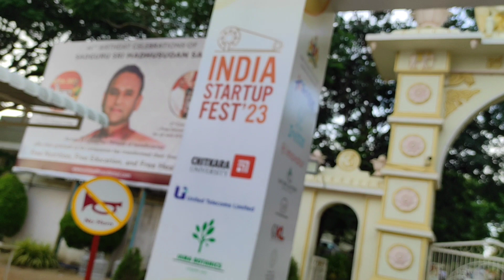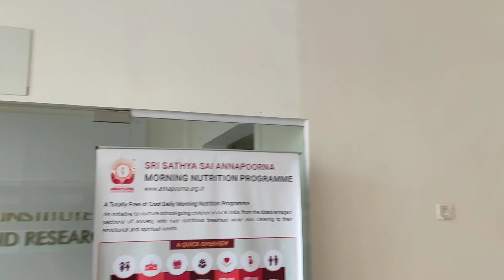An Unplanned Trip To A Hidden Village In Karnataka | Travel Vlog | SuperSam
It was an unplanned trip to a beautiful village in Karnataka. The place was heaven and this 3 day trip changed my mind. I never planned to vlog this visit, but I made up my mind to show it to my viewers.

Watch the complete video and share your thoughts about it.